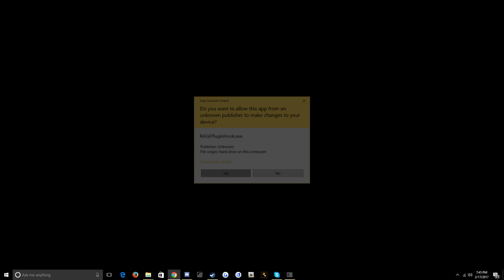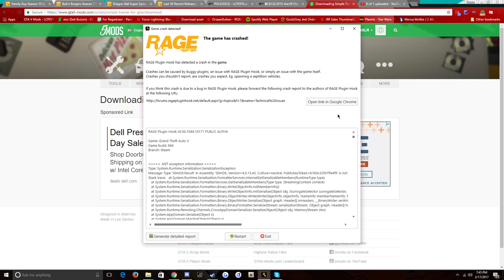GTA V | LSPDFR - Special Tactics - Ep #2 - Police Unit